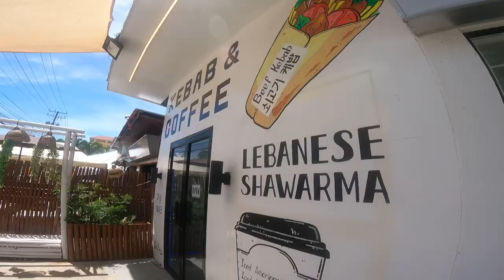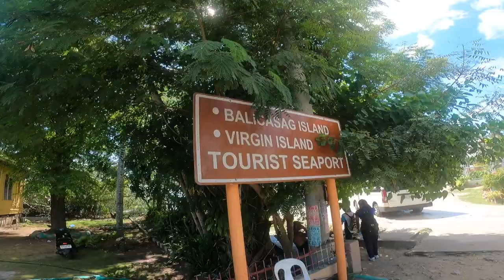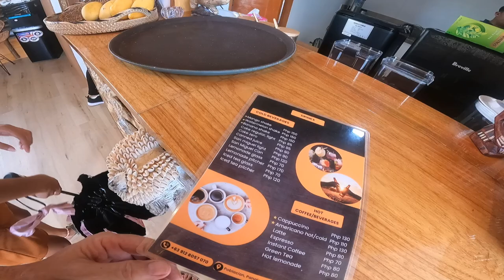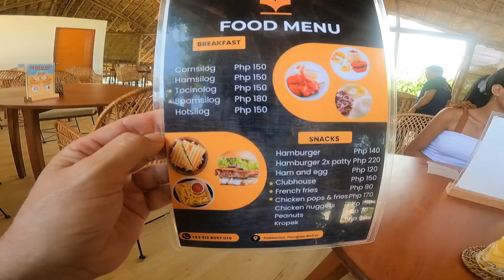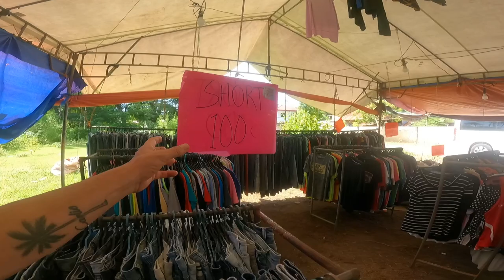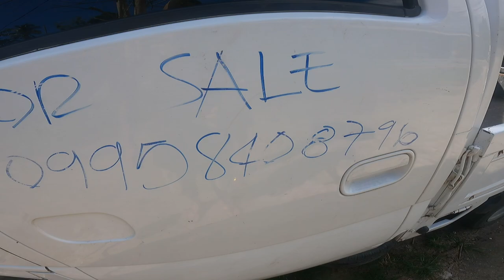Check This Out!🇵🇭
Check this out. Walking around Alona beach and ending up at a local restaurant called local page in Panglao Bohol Philippines. Ended with a beautiful sunset.